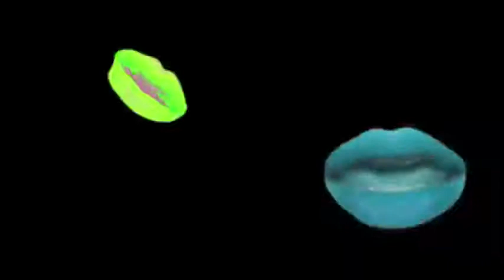The Chainsmokers - Selfie(Short)